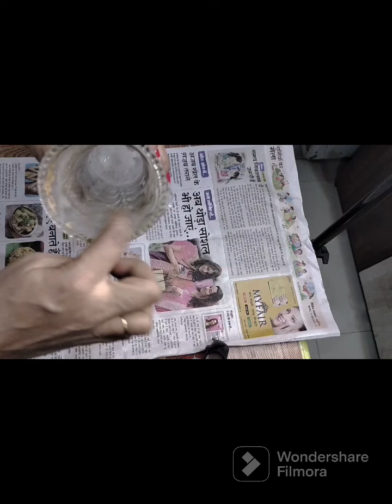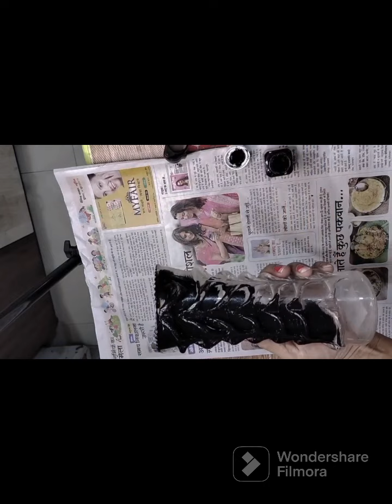Old flower pot decoration idea (पुराने फ्लावर पॉट को नया करे)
old flower pot decoration idea
purane flower pot ko naya kare
pot decoration idea